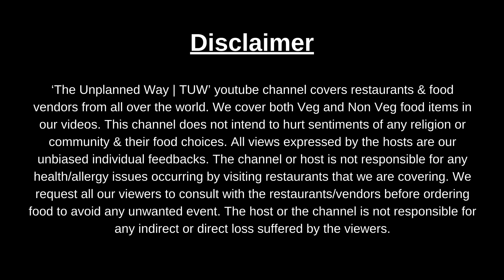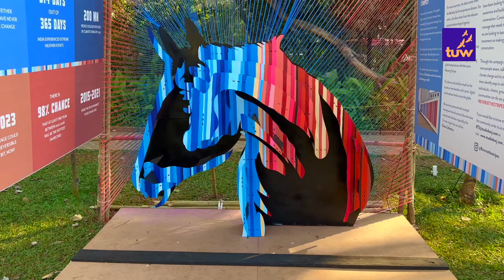❓Missed Kala Ghoda Festival 2023? See WHY it's the Biggest Arts Fest of Mumbai! by The Unplanned Way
Hi Everyone,
Welcome to The Unplanned way (TUW).

Kala Ghoda Festival 2023 is here after a two year hiatus!
Kala Ghoda festival 2023 date and time is from 4th Feb to 12th feb and 9am to 11 pm.

Kala Ghoda Arts festival 2023 detailed schedule can be found

Kala Ghoda festival in Mumbai starts on the first Saturday of February.
Kala Ghoda Arts Festival is India's largest multicultural festival & is famous for its art.

Kala ghoda festival 2023 location spans Regal cinema to Mumbai University & Entry to this arts fest is free.

Kalaghoda Mumbai art festival 2023 will continue fro 9 days.

We will see you in our next video soon.

PS - Please note that the captions are auto-generated.

Copyright:-
Everything you see in this video was created by us (The Unplanned Way) unless otherwise stated.

Note- The captions are auto-generated for all videos.